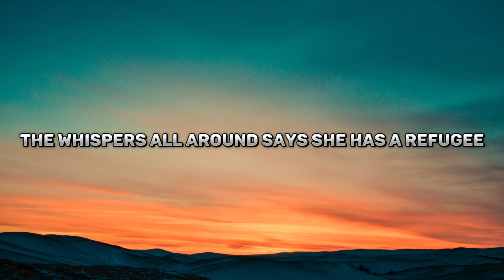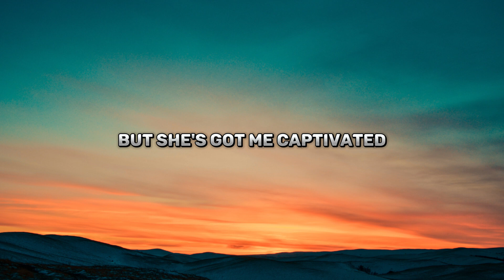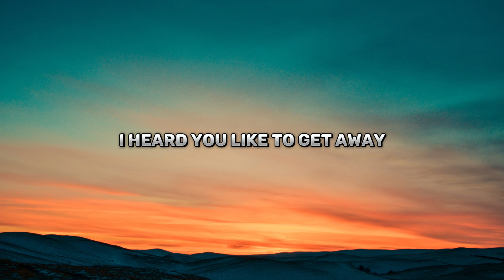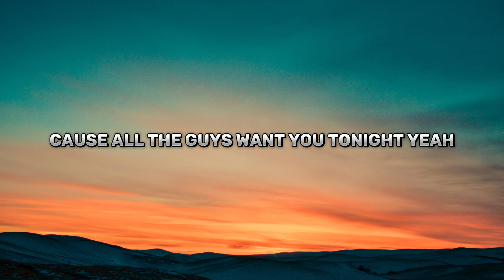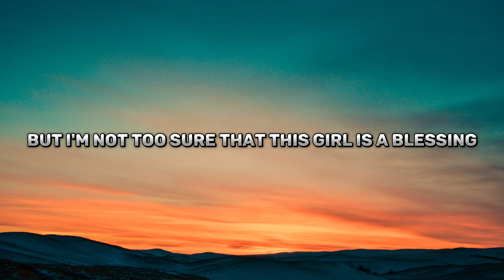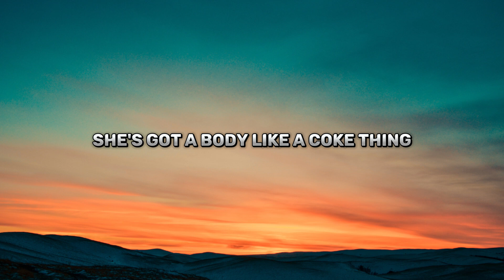NEFFEX - -Rumors 👄 (Lyrics)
Welcome to Sound Sculptor - Crafting Dreams through Melody

Dive into the enchanting world of Sound Sculptor, where every note is a brushstroke and every beat is a stroke of genius. 🎶 Immerse yourself in the symphony of emotions as we curate a sonic experience that transcends boundaries and speaks to the depths of your soul.

🌐 Building a Community of Harmony

Sound Sculptor is not just a channel; it's a community of like-minded individuals who appreciate the profound impact of music. Join us in celebrating the diversity of sounds, sharing your favorite compositions, and engaging in discussions that go beyond the beats.